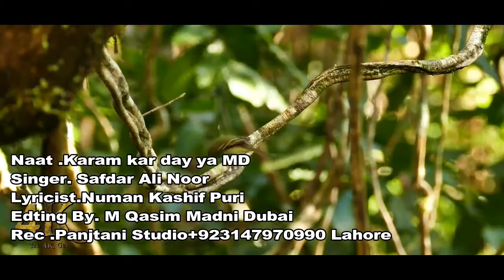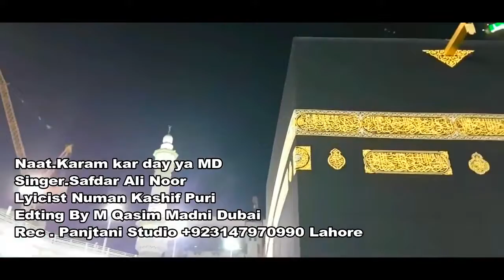18 New Naat Karam kar Day 2017 Safdar Ali Noor